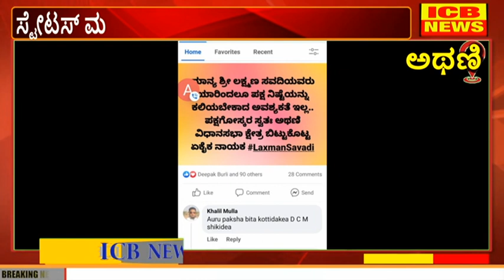ಅಥಣಿ : ಪಕ್ಷಕ್ಕಾಗಿ ತಮ್ಮ ಮತ ಕ್ಷೇತ್ರವನ್ನೇ ಬಿಟ್ಟು ಬಂದಿದ್ದಾರೆ ಎಂದು ಸ್ಟೇಟಸ್ ಹಾಕಿದ ಲಕ್ಷ್ಮಣ ಸವದಿ ಬೆಂಬಲಿಗರು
ಅಥಣಿ : ಪಕ್ಷಕ್ಕಾಗಿ ತಮ್ಮ ಮತ ಕ್ಷೇತ್ರವನ್ನೇ ಬಿಟ್ಟು ಬಂದಿದ್ದಾರೆ ಎಂದು ಸ್ಟೇಟಸ್ ಹಾಕಿದ ಲಕ್ಷ್ಮಣ ಸವದಿ ಬೆಂಬಲಿಗರು (ICB NEWS ATHANI)